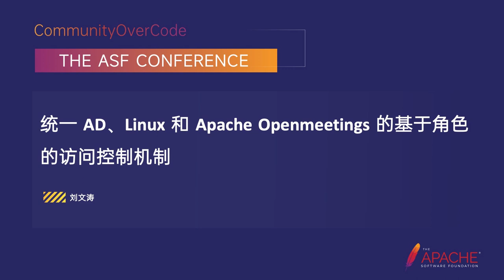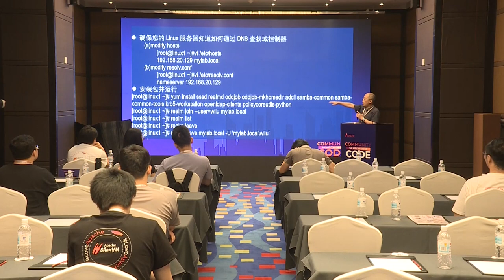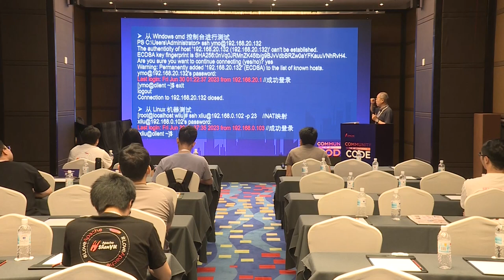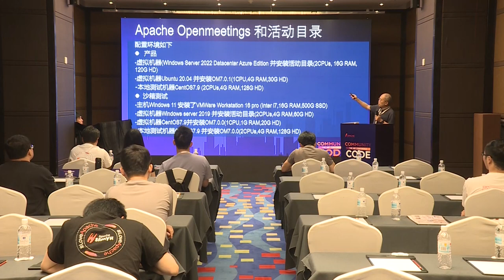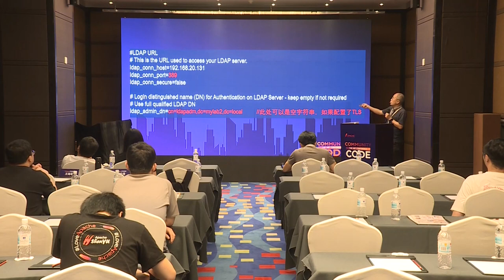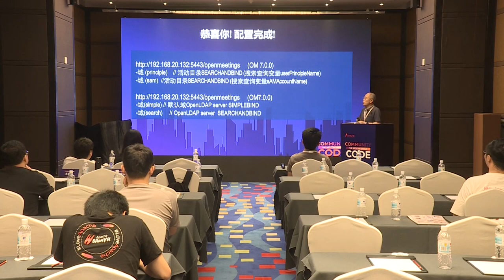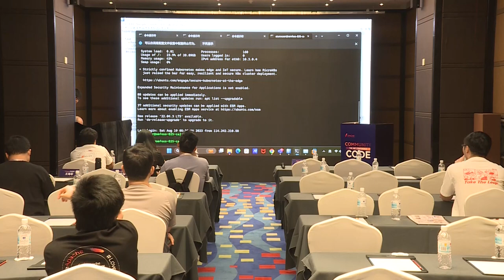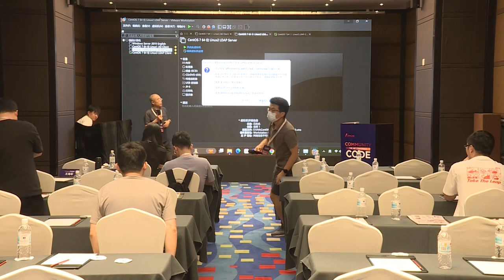Unify Role-Based Access Control Mechanisms For Ad, Linux, And Apache Openmeetings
Liu Wentao: Senior software Engineer, Mr. Liu Wentao has more than 10 years of IT and teaching experience in China. Eight years ago, when he was the assistant general manager of the Meixi Lake Urban Sustainability project, he founded a startup company involved in cloud computing and mobile app development. He is passionate about open source projects such as Apache Openmeetings and Apache Directory Server. He is a member of Microsoft’s Center for Startup Funders. He contributes to the open source community in various ways, such as sharing his experience in learning and adopting open source technologies as a conference speaker, translation, interpretation, etc.

The MS active directory is the de facto authentication system for Windows systems in most enterprises. We can integrate with LDAP and active directory to grant domain users access to the system. In this talk, the speaker will discuss the RBAC mechanism, which is how to unify AD and Linux by verifying that LDAP users log in to Linux client computers. Concepts of Linux modules such as PAM, SSSD, NSS, and active directory concepts such as forests, domains, and so on will be discussed. Openmeetings is Apache’s TLP. Compared to other video conferencing tools, it is fully open source and browser-based. Apache openmeeting can be installed locally or in containers. Openmeetings can be integrated with LDAP & Active Directory to grant domain users access to the system. In this talk, the speaker will detail how to configure Openmeetings to integrate LDAP and active directory, discuss configuration files from a user’s perspective, and explain the classes and functions in the Apache Openmeetings code snippet. The audience should have basic knowledge of Java and LDAP. At the end of the presentation, a demonstration of development and system configuration will be given.